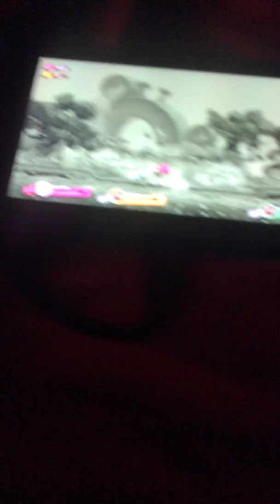18 March 2018